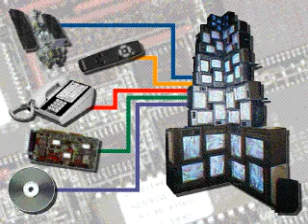The Twentieth Century 1950 - 2000 A.D. : Civilizations part 8 of 8